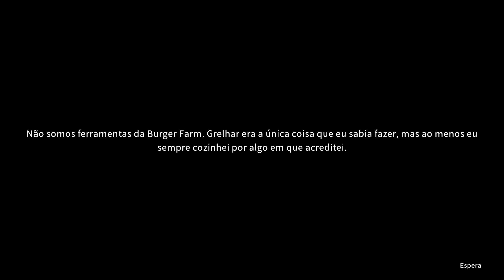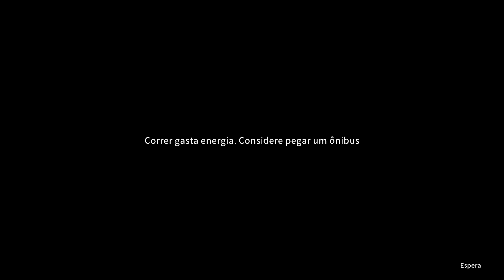ESSA VACA TA ME DEIXANDO LOUCO